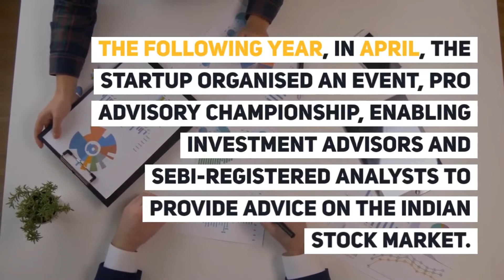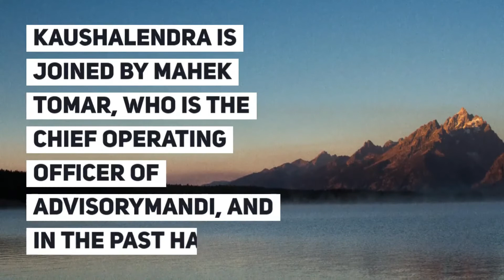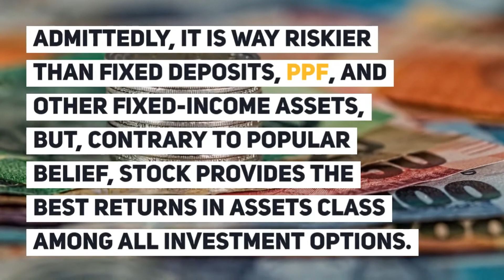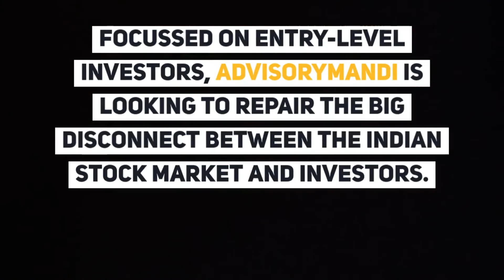Noida startup Advisorymandi is taking stock broking to Tier II and III towns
The idea for stock broking platform Advisorymandi, a Noida-based startup, took shape with a simple problem statement: ‘to provide simplified investment advice to investors so they continue making better trading decisions’.

What started as an initiative to get analysts on one platform turned into an investment house that attracted investment of $36 million from Swiss-based EST Group in September.  Advisorymandi.com is a stock advisory marketplace bringing together investors and connecting them with the top stock experts. Its execution platform, Invest19.com, works in facilitating retail participation in the stock market for people from non-metros and towns